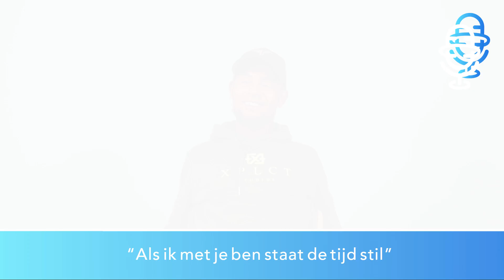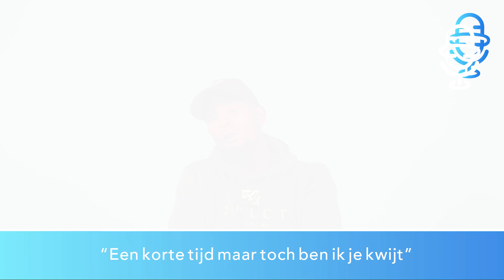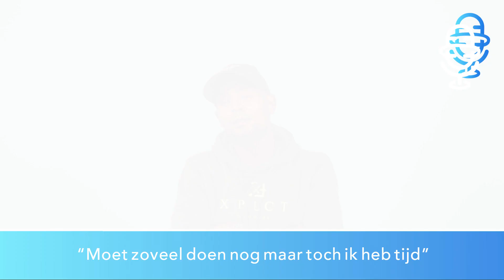Sepa legt 'Met Jou' uit 😢💔 | Tussen De Lijnen Lezen 📝👀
COMMENT WELKE ARTIEST JIJ ZOU WILLEN ZIEN!